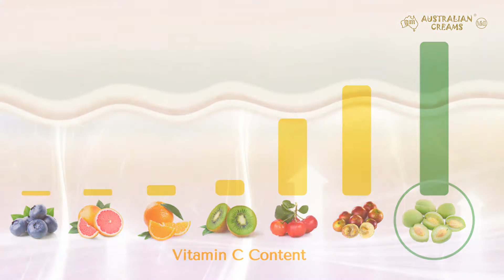Australian Creams MKII Kakadu Plum Radiating Moisturising Cream - by G&M Cosmetics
Australian Creams MKII Kakadu Plum Radiating Moisturising Cream is quick absorbing, triple active cream.

This cream is rich in phenomenal Native Australian Kakadu Plum Extract, the world’s richest natural source of the most stable Vitamin C to brighten, moisturise and rejuvenate skin. Kakadu Plum is known to have up to 70x more Vitamin C than the average Orange.

Vitamin C aids in collagen synthesis and the reduction of hyper-pigmentation which results in wrinkle reduction & lightening of skin tone.

Kakadu Plum extract is added after the cream has been made & cooled down, to avoid any breakdown of the powerful Vitamin C complex.

The G&M Cosmetics Australian Creams MKII range features premium grade natural, iconic Australian active ingredients, which all have wonderful properties. The MKII range is Paraben and Mineral Oil free, and features Sunflower and Sweet Almond oils for additional benefits to your skin.